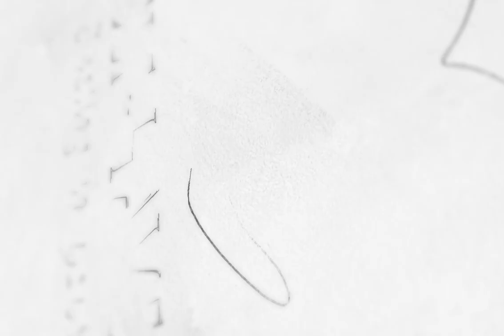A Daily Practice for Cultivating Inner Kindness with Dr. Kate Truitt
Join Dr. Kate in an easy exercise to harness the opportunities of neuroplasticity to build the brain, and emotional world, you want to live with.

Want to learn more? Dr. Kate hosts live virtual workshops teaching self-healing in your hands tools and techniques. Join her and the Viva Excellence team to build your at home brain care program!

Dr. Kate Truitt is a clinical psychologist, neuroscientist, as well as holds a MBA in Healthcare Administration. She is the CEO of the Trauma Counseling Center of Los Angeles, Chairman of the Board of the Amy Research Foundation, and leads her flagship organization Dr. Kate Truitt & Associates located in Pasadena, CA. Her teams of expert psychologists and psychotherapists provide individual therapy, group therapy, executive coaching, and neurofeedback throughout California via telehealth.

Havening Technique, Havening Techniques, Havening Therapy, Havening Touch and Self-Havening are registered trademarks of The Center for Havening Research &Training, Inc. and are being used with permission.